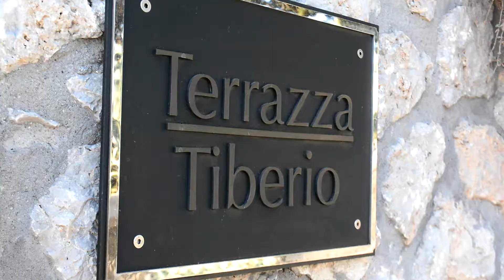Capri, Italy: Live like the rich and famous,Tiberio Palace Resort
While in Capri I stayed at the Amazing Tiberio Palace, a boutique hotel.  It was absolutely amazing.  It was like going back into time to the 1950's.
have a cocktail at Jacky's bar and enjoy fantastic music.  Enjoy their indoor outdoor pool, their spa and their water spa.
They are located in the heart of the island close to all of the major attraction.
So come and be treated like royalty as you enjoy paradise!